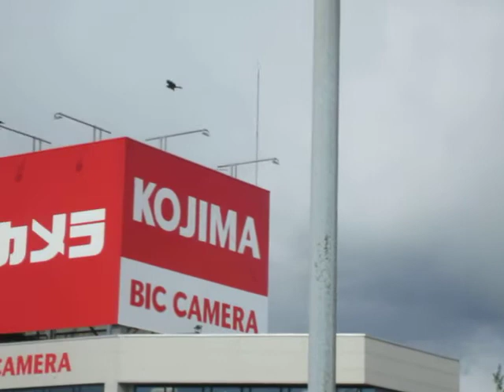カラスと何かが喧嘩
チュウヒ・ハヤブサ・チョウゲンボウ・ノスリ？　何だか区別がつかない(爆笑)　カラスと餌を取り合ってるみたいww